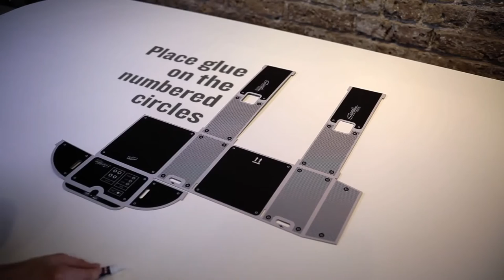Luckies of London Smartphone Projector assembly instructions LUKPRO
Smartphone Projector by Luckies of London. Cool mobile phone projectors, cellular phone accessories. LUKPRO
Smart phone projectors retail and wholesale by Luckies of London distributor.

Ever fancied projecting your favourite movie onto the wall while you’re snuggled up in bed using just your mobile phone? Or wanted to show your mates funny fail videos but sometimes there’s just too many of them to crowd around a small screen? Smartphone Projector has been designed by Luckies of London to create intimate screenings any time, any place. Whether you want to set up visuals for a house party or simply watch music videos with your friends, Smartphone Projector is the answer. Go hands free, put your feet up and view at up to 8 x magnification.
Luckies of London's Smartphone Projector works well with all smart phones, which do not exceed the size of 160 x 80 mm (including iPhone 6S and iPhone 6S Plus).

Smartphone Projector comes in a stylish package, which when unfolded contains instructions for device assembly. A game element is provided for company of friends or family! Prepare popcorn and forward to new impressions from interesting movies :)!

Smartphone Projector will make a fantastic gift for gadget lovers and very best family gift!!!

Key Features
- Smartphone projector
- Ready to assemble
- 10x magnifications lens
- Silicone grip to hold phone
- Cool gift for gadget lovers
- Best family gift
- Gift packing
- Authentic Luckies of London brand

Founded in 2005 by Jim Cox, Luckies of London makes fun-yet-functional gifts, stationery, maps, and posters. Now with a team of over 20 creative young minds, Luckies are committed to designing and making innovative, quality gift products and are best known for inventing the legendary Scratch Map range.
The latest must have gift to come from our Notting Hill studio is Smart Phone Projector, which makes use of modern technology, but with a vintage aesthetic. Made from card, this genuinely innovative product projects all the videos and photos you’ve been hiding on your smartphone with a lo-fi, hi-fun vibe.

SKU: LUKPRO
Manufacturer: Luckies of London
Product type: Smartphone projectors, mobile phone projectors
Material: Cardboard, glass lens
Quantity: 1 smartphone projector
Gift ideas: gift for gadget lovers idea, family gift idea
Dimension with packing: 19 x 18.5 x 11 cm (7 1/2" x 7 1/2" x 4 1/4")
Dimensions without packing: 17 (width) x 10 (height) x 21 (depth) cm (6 3/4" x 4" x 8 1/4")
Weight with packing: 435 grams (0.96 lbs)